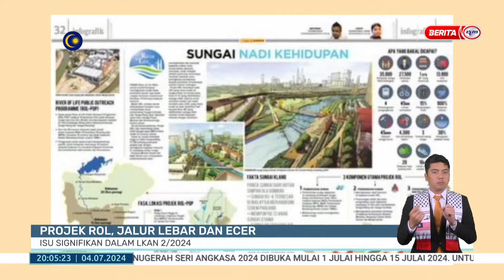4 JULAI 2024 – BERITA PERDANA – PROJEK ROL, JALUR LEBAR DAN ECER ; ISU SIGNIFIKAN DALAM LKAN 2/2024